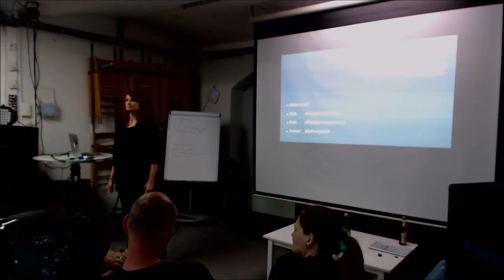7. Netzpolitischer Abend AT - Lightning Talks: Open Data Meetup